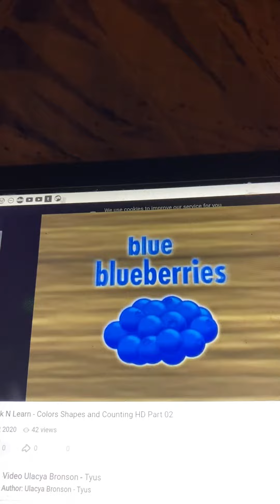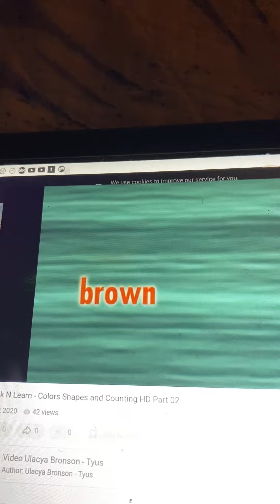Rock N Learn Colors Shapes & Counting Basic Colors